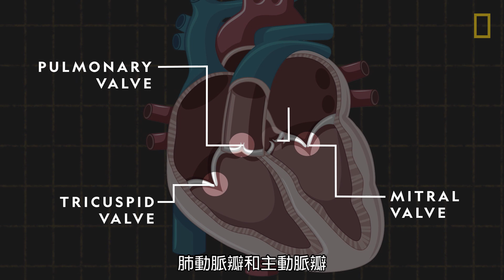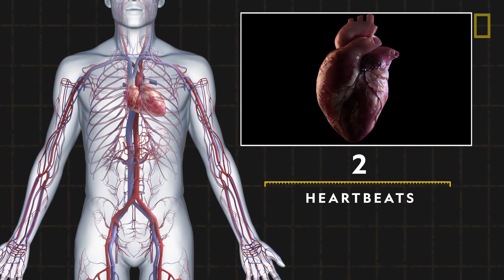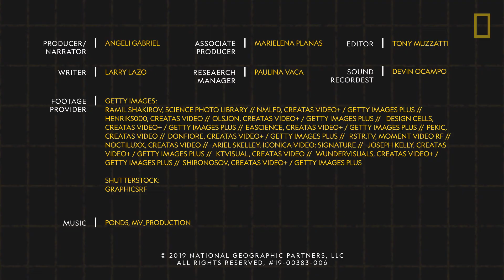101科學教室：心臟《國家地理》雜誌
人體中由靜脈、動脈和微血管組成的循環系統總長度可超過9萬6500公里，而心臟正是位於核心的幫浦。心臟將血液泵入全身，為每個細胞輸送氧氣和養分。這對維持生命有無比的重要性。